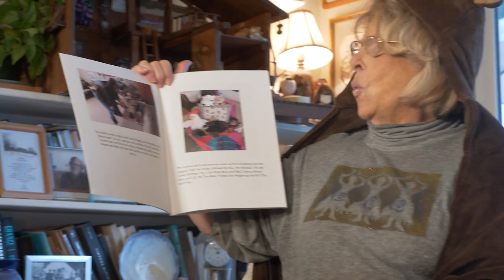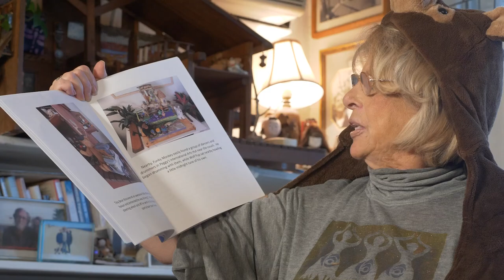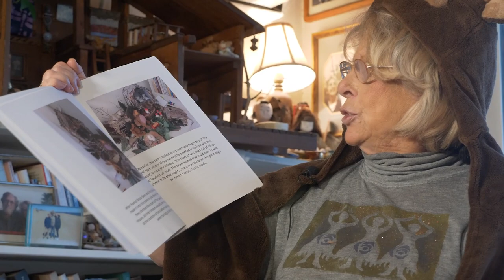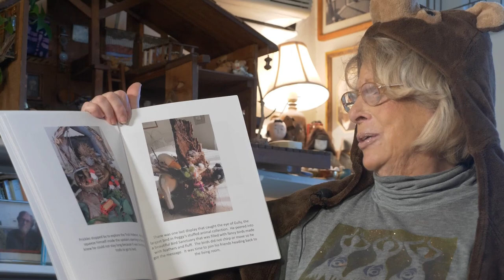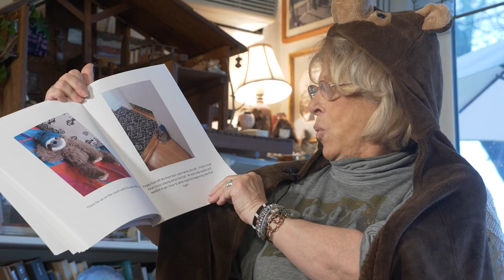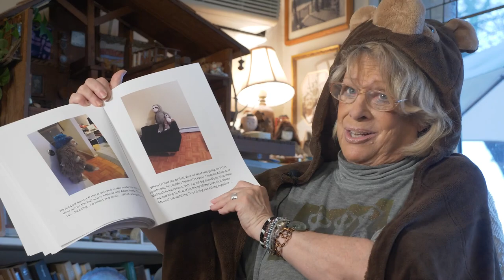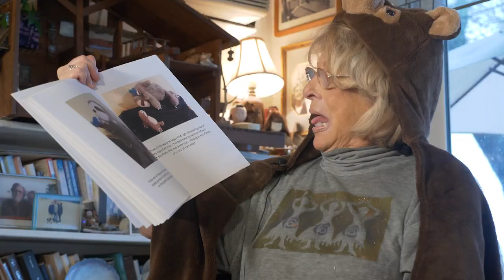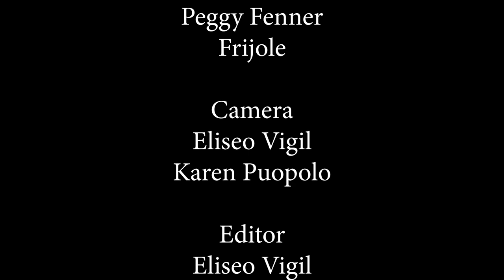Stories and Art for Children - Frijole The Sleepy Sloth